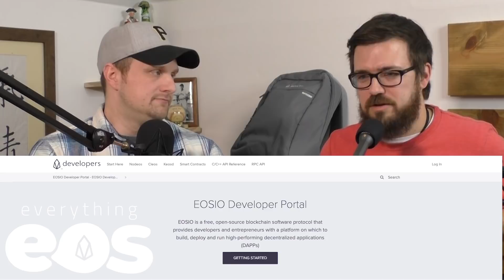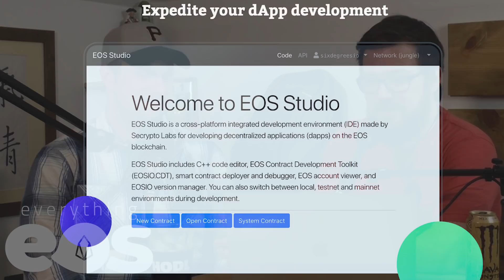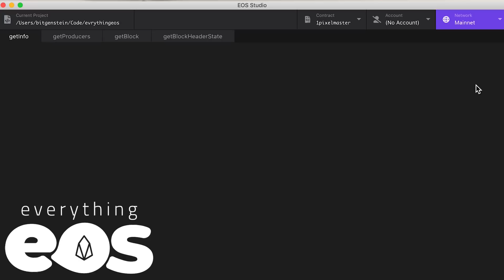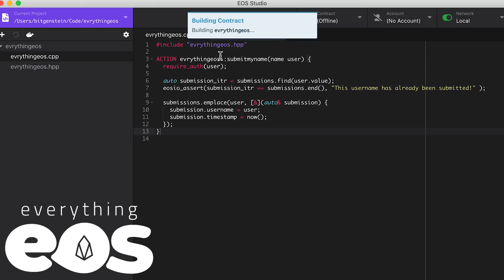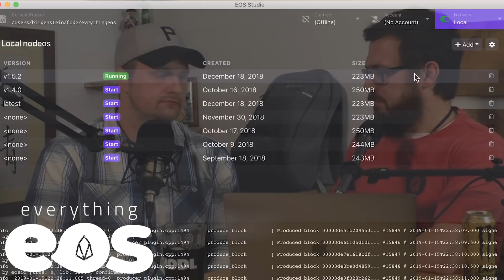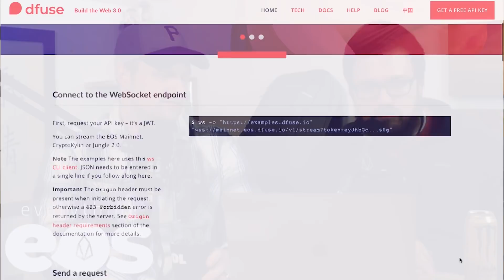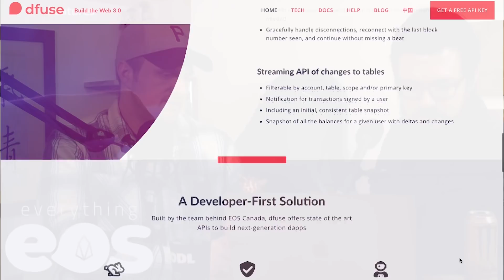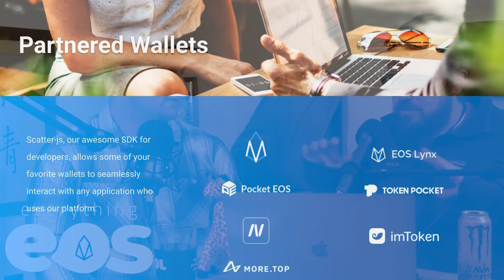EOS Dev Series: Tools for EOS dApp Development to Maximize Speed and Efficiency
Zack Gall introduces technical lead and co-host, Peter Keay, for the first edition of our new EOS dApp Developer Series. Peter shares his favorite tools for developing applications on EOSIO that include EOS Studio, DFuse, Scatter, and Transit API.

Peter Keay has been programming since he was six years old and is now using his skills in the dApp space. An award-winning musician and writer, he hosts and produces Bitgenstein’s Table, the Crypto Philosophy Podcast

Everything EOS is the longest running EOS podcast. Zack Gall and Rob Finch go in-depth on EOS dapp news, EOS VC announcements, dapp funding announcements, EOSIO upgrades, EOS mainnet news, EOS side chain news, and so much more.